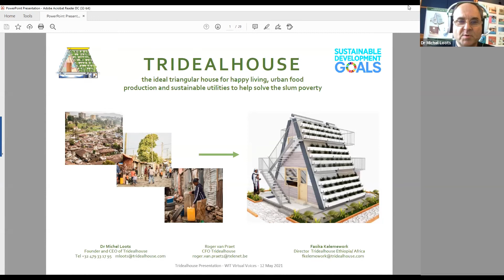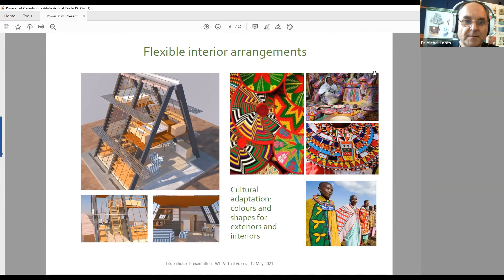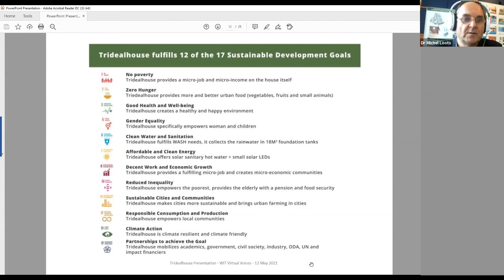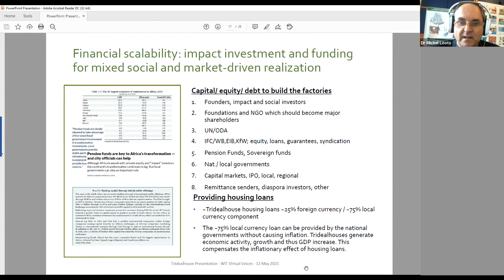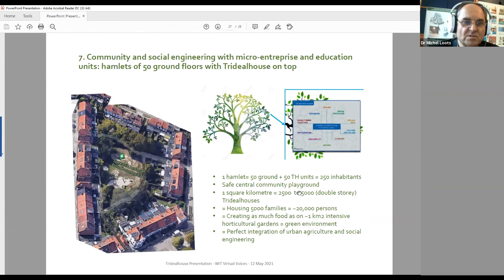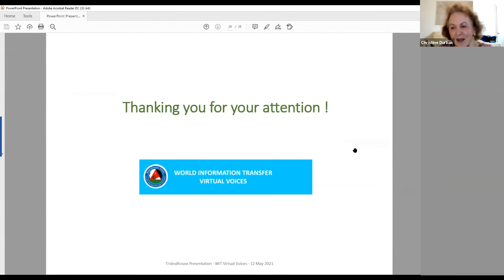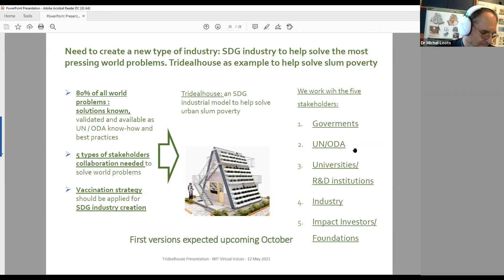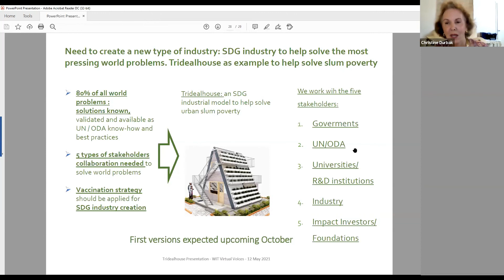Housing Transformation for the Poor. Conversation with Dr. Michel Loots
Housing Transformation for the Poor.

Conversation with Dr. Michel Loots

Welcome to Virtual Voices, a series of webinars hosted by the World Information Transfer focusing on the SDGs to promote science-based news on health and environment.

This online webinar is free and open to the public.

Dr. Michel Loots
Michel Loots, MD is the Founder of Human Info NGO, a sister organization of World Information Transfer. He is WIT's Regional Director  for EU  and has been working for 25 years  with UN Agencies.  With a team of 60 people he developed over 200 databases and helped digitize more than 50,000  UN publications. Inspired by the UN knowledge and best practices base, he co-founded and is the CEO of Tridealhouse - a triangular house with sustainable utilities to help solve the world's urban slum poverty and refugee centers.

Moderator:
Dr. Christine Durbak
Dr. Christine K. Durbak is the Founder, Chair, and Chief Executive Officer of World Information Transfer